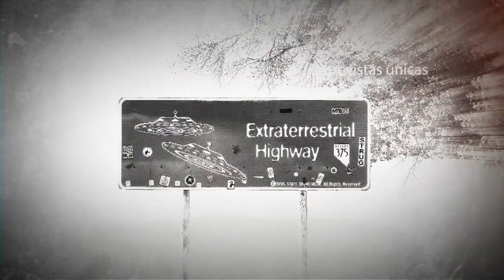DUENDES EN EL ESTADO DE GUERRERO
Entrevista al Sr. Emigdio Guevara sobre su encuentro de niño con Duendes en el estado de Guerrero.